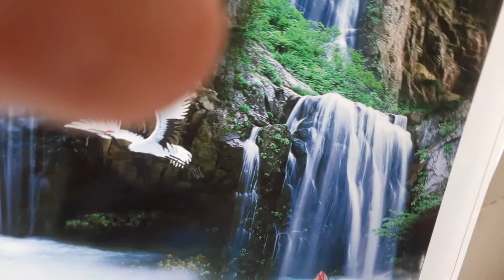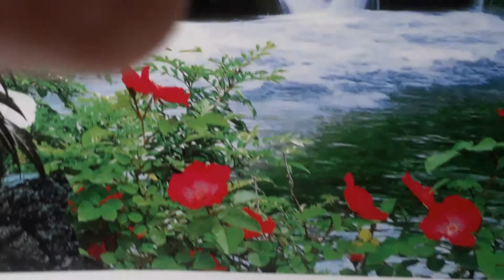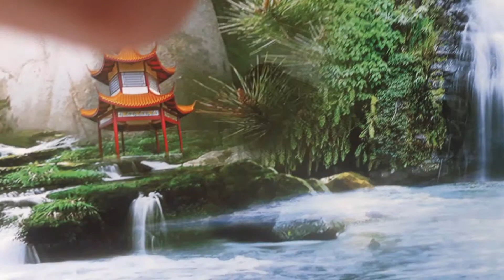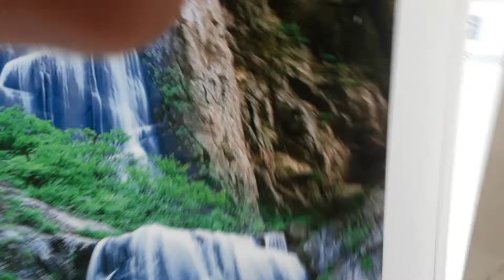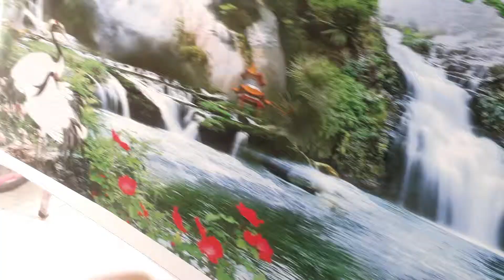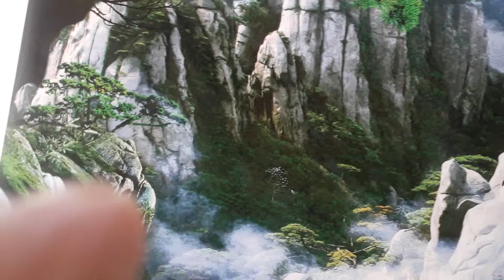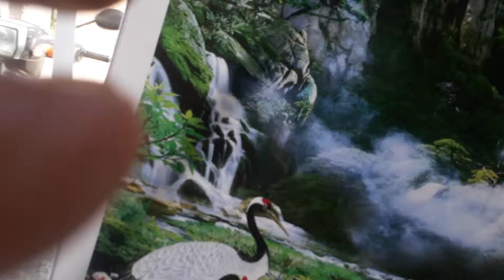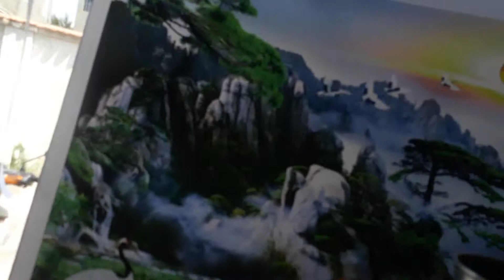Trực Tiếp Phủ Sơn 3D Cho Tranh Phong Thủy Treo Tường Cao Cấp!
Bạn có thể mua bức tranh này ở bất kỳ đâu ,vì đây là một bức tranh phong thủy vô cùng nổi tiếng .

Nếu bạn tin dùng các sản phẩm tranh lụa 3D in bằng công nghệ UV nổi của Mỹ  được xử lý sơn 3D của chúng tôi thì chúng tôi sẵn sàng phục vụ bạn với kích thước tối đa 1,5 m chiều cao !

Bạn chắc đã nghe nói nhiều về sơn sàn 3D hay sơn 3D. Trên thực tế ,có hàng ngàn chủng loại sơn 3D để phục vụ trong rất nhiều ngành công nghiệp khác nhau. Chúng mang một cái tên khá chung chung là  Clear Paint (tức là sơn trong suốt ).

Tuy nhiên việc phủ sơn 3D lên các bức tranh 3D không hề đơn giản  và rất dễ dẫn đến hỏng hay phá hủy hoàn toàn 1 bức tranh đẹp nếu chúng ta không có đủ kiến thức và kinh nghiệm!

Thông thường ,sơn 3D có tính tự san phẳng và có thời gian khô rất lâu 4-5 h / lớp thi công nên phải là người kiên nhẫn và tỉ mỉ cũng như cực kỳ yêu nghề mới có thể làm được!

Việc phủ sơn 3D lên trên tranh phong thủy thực tế không cho một hiệu quả quá cao như tranh linh vật (rồng ,công phượng ,hổ ,ngựa ,cá chép. ).

Tuy nhiên ,cái hay của việc phủ sơn 3D lên trên tranh phong thủy là lớp sơn 3D không những làm sáng ,làm đẹp bức tranh hơn ít nhất 30%, mà nó còn giúp sửa những lỗi trong quá trình in ấn bức tranh.

Nước chảy đẹp hơn, hoa tươi hơn ,lá xanh hơn, màu đá thật hơn đẹp hơn, chim thú có linh hồn hơn.

Đặc biệt, sơn 3D có thể làm biến đổi màu của tranh về màu thật hơn. Giả sử tranh in UV thì lá sen thường rất xanh ,trong khi hoa sen lại lợt màu ,không về chuẩn màu tím sen. Người thợ sơn 3D có kinh nghiệm sẽ biết cách điều chỉnh để giảm bớt màu xanh trên lá và tăng dần màu tím cho cánh sen.

Màu của đá cũng đẹp hơn,thật hơn cứng cáp hơn. sơn 3D còn giúp hiển thị cả những chi tiết nhỏ nhất ,mờ nhất, giúp cho bức tranh có chiều sâu tuyệt vời và độ nổi rất tốt.

Một bức tranh phong thủy sau khi được phủ sơn 3d  sẽ có chất lượng hình ảnh và độ nét ngang ngửa với tranh xuyên sáng nhưng lại có độ nổi và chiều sâu tốt hơn!

Chúng tôi nhận cung cấp phôi tranh phong thủy phủ sơn 3D cho quý khách tự đóng khung theo sở thích . Chúng tôi cũng nhận đặt làm các bức tranh phong thủy theo số Lỗ Ban để thêm phần đại cát đại lợi cho quý khách . Trân trọng !